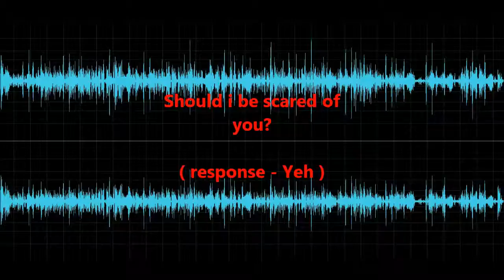Ghost Box Evps by essex and kent paranormal - Castle in Essex ( should i be scared of you? "yep" )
An old castle in Essex, evps via a Ghost Box from Essex and Kent Paranormal. The best ghost box results we've ever got!